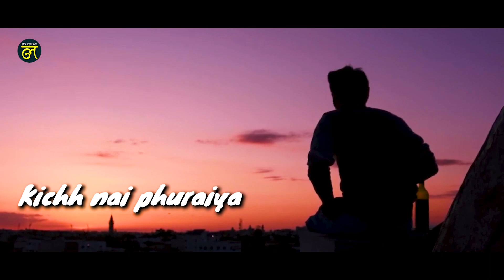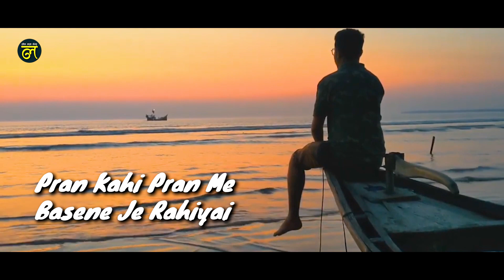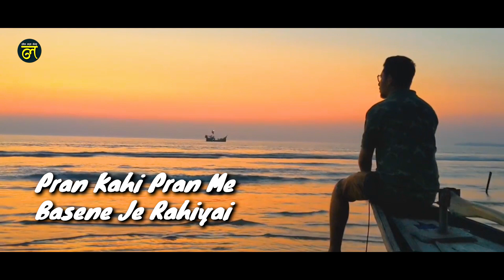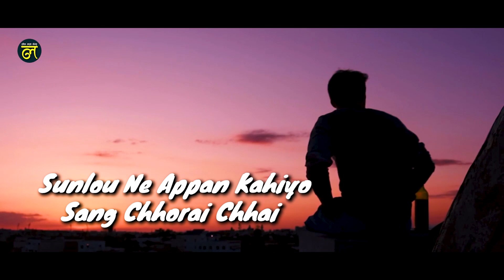दर्द भरल मैथिली गीत | Sharab | Ayushman Shekhar | Maithili_Sad_Song | Bhawana Mishra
लोक कला केंद्र के यूट्यूब चैनल में आपका स्वागत है
Song - Sharab
Singer- Ayushman Shekhar
Writer- Bhawna Mishra
Dubbing-
Mix- Master - Vikash Kumar
Grafix/editing:- Nayan Crication
Producer :- Urma Jha
Copyright :- Lok Kala Kendra